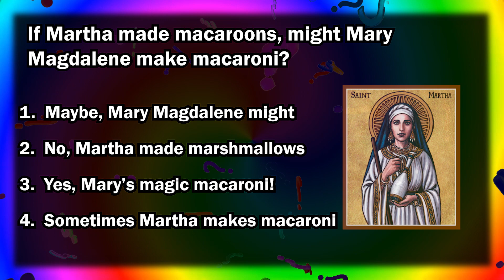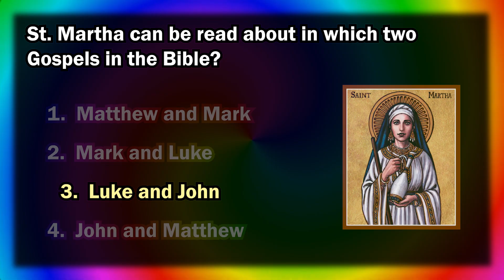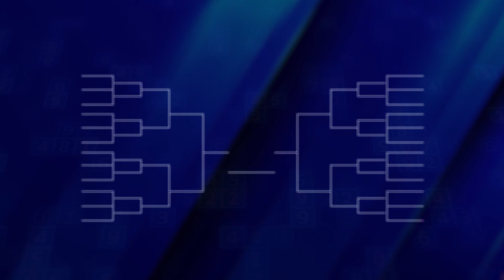Episode 8 - Jerome vs Martin of Tours vs Genesius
Not registered but want to participate? Check out the Saint Madness website!